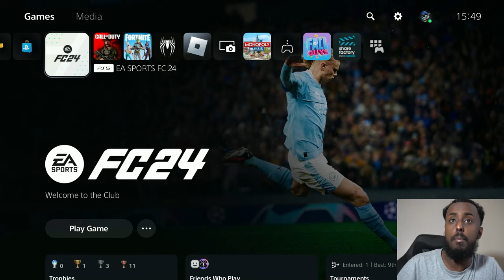EA SPORTS FC 24 IS THE WORST GAME OF ALL TIME AND THIS IS WHY (ANGRY RANT)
In Today Video I have had it with EAFC 24: The gameplay. It is absolutely awful. There are some great features like evolutions but the gameplay in FIFA has not been good since FIFA 17

Honestly i dont think EA SPORTS FC 24 will ever improve and neither will the franchise so theres nothing

EAFC 24 is WORST GAME OF ALL TIME

My PC Specs:
RTX 3080
AMD Ryzen 5 5600X
32gb Ram